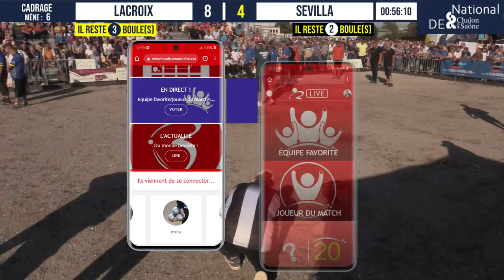Cadrage LACROIX vs SEVILLA : National à pétanque de Chalon-sur-Saône 2021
Jean-Pierre FENIELLO, Henri LACROIX et Simon CORTES face à Frédéric MICHEL, Christophe SEVILLA et Médéric VERZEAUX

L'équipe la plus en difficulté en début de partie l'emporte finalement ! Enorme mène de Christophe SEVILLA et beau tir au but de Médéric VERZEAUX pour ne pas perdre...